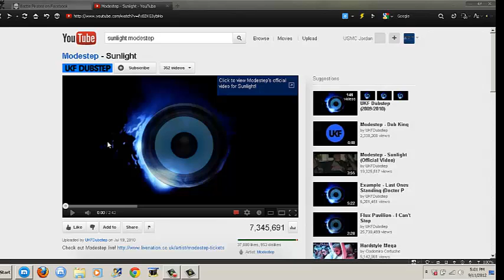Testing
Testing with a level 8 salvage